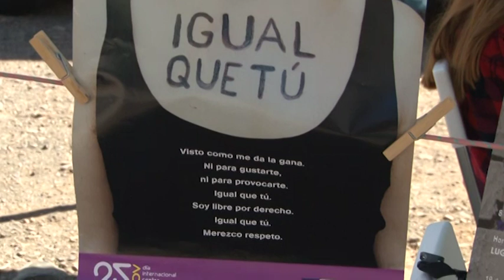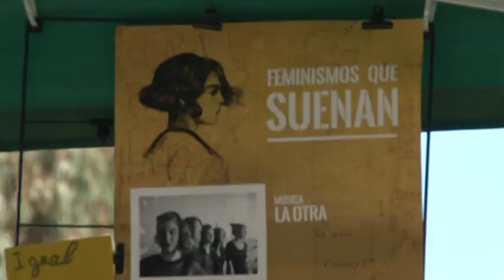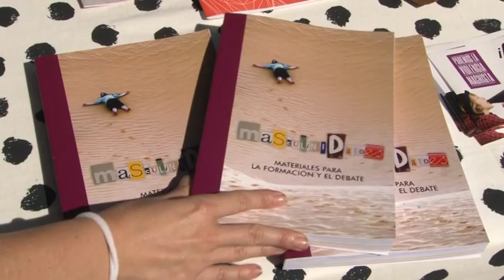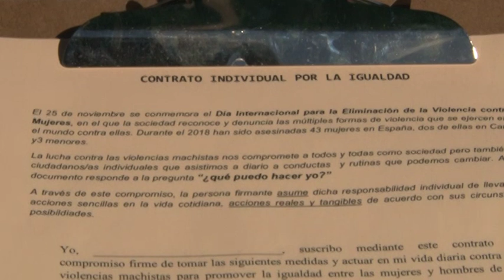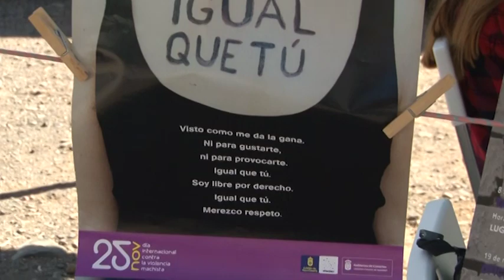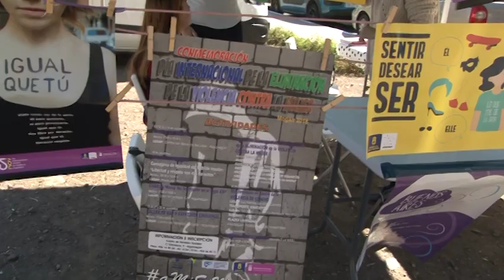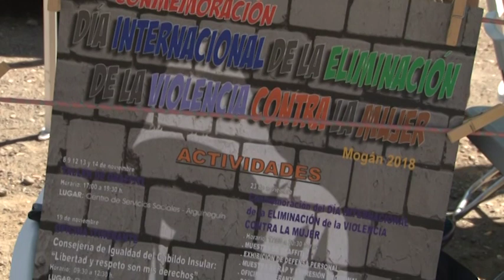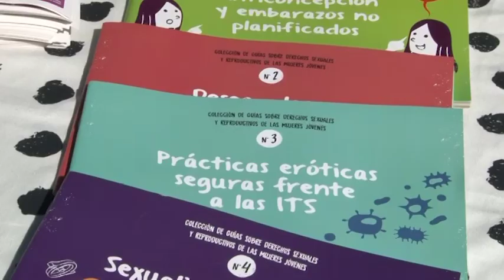181122 MOGAN AL DIA PGM29